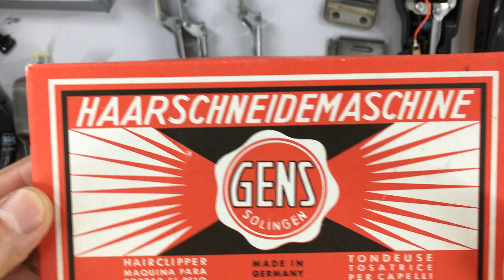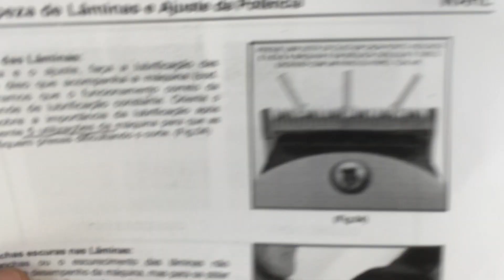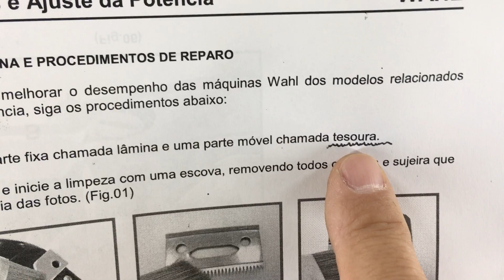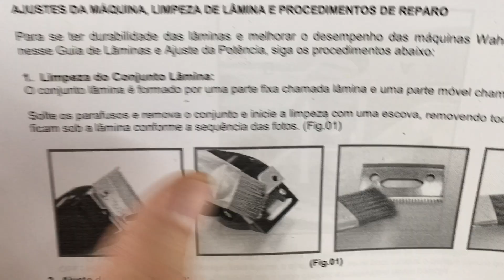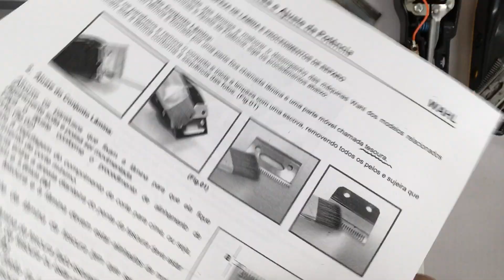Lâminas - como elas trabalham para cortar o cabelo (Linha com fio)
Conhecendo como as lâminas trabalham, fica mais fácil utilizar as máquinas de cortar cabelo e realizar a manutenção, quando necessário.